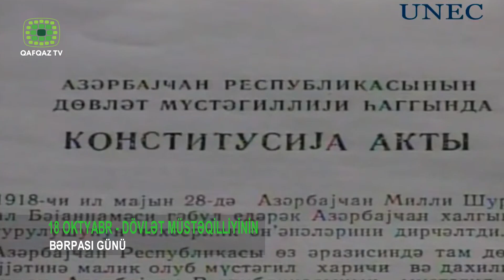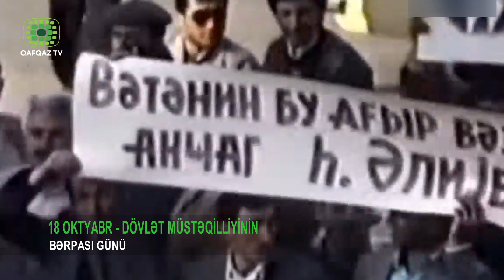18 OKTYABR - DÖVLƏT MÜSTƏQİLLİYİNİN BƏRPASI GÜNÜ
XX əsrin sonunda yaranmış tarixi şərait Azərbaycana öz dövlət müstəqilliyini bərpaetmək imkanı verdi. Dövlət müstəqilliyinin bərpası ilə bağlı 1991-ci il oktyabrın 8-də başlanan Azərbaycan Ali Sovetinin növbədənkənar sessiyasında müzakirələr 4 gün davam etdi. Nəhayət,1991-ci il oktyabrın 18-də Ali Sovetin sessiyasında tarixi sənəd–“Azərbaycan Respublikasının dövlət müstəqilliyi haqqında”Konstitusiya Aktı qəbul edildi. Azərbaycan Respublikasının müstəqilliyini ilk olaraq 1991-ciil noyabrın 9-da Türkiyə Respublikası, sonra Rumıniya, Pakistan, İsveçrə, İran, ABŞ, Rusiya və başqa dövlətlər tanıdı. 2 mart 1992-ci ildə Azərbaycan müstəqil dövlət kimi BMT-yə üzv qəbul edildi.